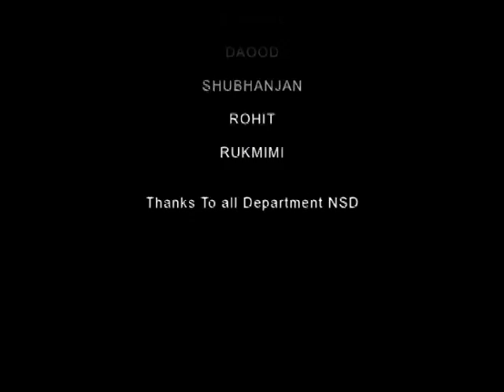Chanku Niranjan Nath's|| Ass_Ass_I_Nation|| A solo performance on M. K. Gandhi's assassination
By Niranjan Nath at National school of drama New Delhi. This performance is not to propagate any political or religious idea. This is only an interpretation of a historical event.